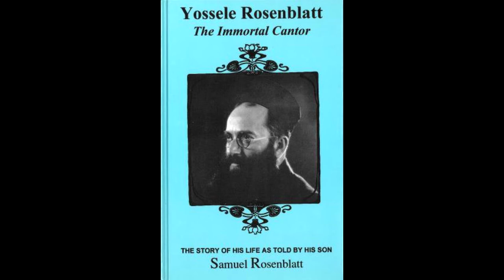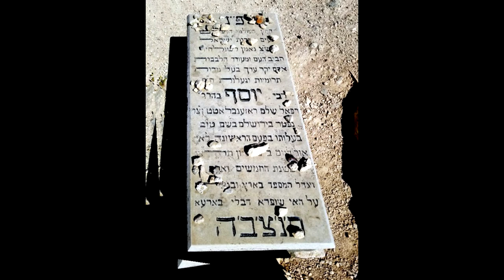Yossele Rosenblatt — Der Pogrom In Kischinev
Josef "Yossele" Rosenblatt (May 9, 1882 – June 19, 1933) was a Ukrainian-born chazzan (cantor) and composer. He was regarded as the greatest cantor of his time.

Rosenblatt was born on May 9, 1882, in Bila Tserkva, Russian Empire. The scion of a long line of cantors, Rosenblatt's devoutly religious upbringing prevented him from receiving formal musical training at any of the great academies of his day. He began his career as a member of the local synagogue choir. Quickly lauded as a "wunderkind", or child prodigy, Rosenblatt's solo career was launched.At the age of 7, he moved with his family to Sadigora, Bukovina (Austria).

When he was 17 years old, Rosenblatt went to Vienna for several months, during which he officiated in the largest synagogues of the city. He informally studied with Jacob Maerz, an accomplished singer and musician as well as a wealthy merchant. Rosenblatt's stay in Vienna was followed by an extensive tour of the communities of the Austro-Hungarian empire including Budapest.

At 18 he married Taube Kaufman and accepted his first full-time position at the Chasidic community of Munkacs, Hungary. Shortly afterwards, in 1901, he relocated to Pressburg (Bratislava). Five years later he occupied a position in Hamburg, Germany. In 1912, he moved to Harlem to take a position at the Ohab Zedek orthodox congregation. In August 1927, he left his position at the Ohab Zedek congregation. During the following High Holy Days, he led the services in a hall in Chicago and, on Sukkot, in Detroit. During the succeeding months, he traveled throughout the United States, leading services in cities such as Minneapolis, Seattle, Indianapolis, Columbus, Milwaukee, Philadelphia and Washington, D.C. In Washington, D.C., he met with then-President Calvin Coolidge. In 1928, he signed a 10-year contract with First Congregation Anshe Sfard, located in Borough Park, Brooklyn.

Rosenblatt's fame extended beyond the Jewish world earning him large concert fees, a singing role in the 1927 film The Jazz Singer, and the sobriquet "The Jewish Caruso"...

He died of a heart attack at the age of 51 on June 19, 1933, in Jerusalem.

He was known for his extraordinary technique, for the sweetness of his timbre, and for his unique ability to transition from normal voice to falsetto with hardly any noticeable break at all.

His technique in cantillation was unique. Notes were hit remarkably accurately at high speeds. Fiorituras, similarly, were struck near perfectly, both rhythmically and on pitch. His fame spread so far that Toscanini appealed to him to sing the leading role in Fromental Halévy's La Juive, but Rosenblatt replied that he would only use his vocal gift for the glory of God, in service to his religion. Notably, he turned down a "golden hello" from the Chicago opera house because it violated his religious principles.

Rosenblatt corresponded with many of the great tenors of his day. It is told that upon hearing Rosenblatt sing "Elli Elli", Enrico Caruso was so moved that he ascended the stage and kissed him.